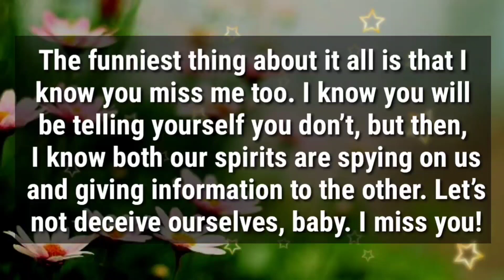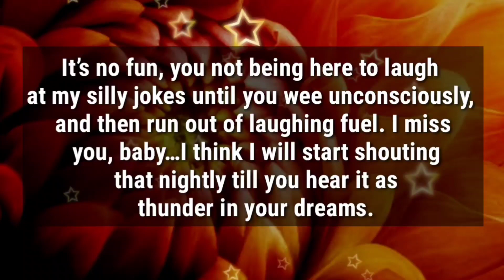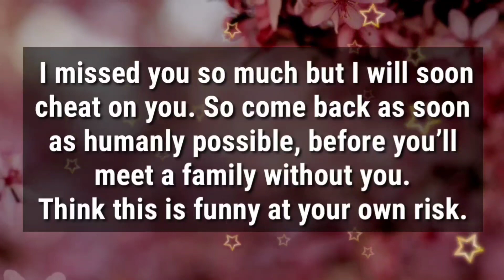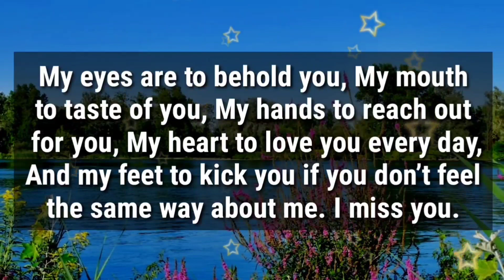I kick you...❤😟💘💫🦋📩 If you don't feel the same way about me.. Let's not deceive ourselves, Baby...